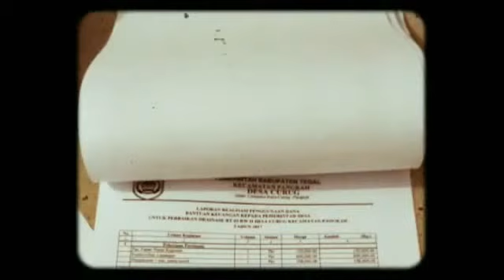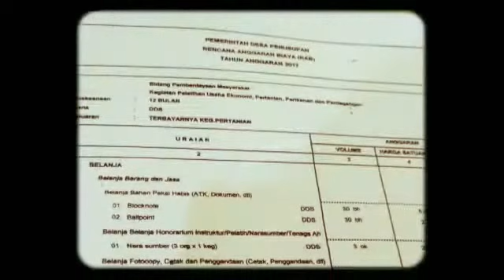VIDEO SANGAT LUCU PENDAMPING DESA BIKIN NGAKAK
pendamping desa
tendangan malaikat
siswa sma
balasan Surat cinta
drama surat cinta buat boy
go to bali
wisata pantai pandawa bali
wisata pantai kuta Bali
wisata pantai tanjung benoa
wisata pantai sanur Bali
wisata pantai tanah lot Bali
wisata Pantai Nusa Dua Bali
panta pandawa
pantai kuta
goa jatijajar
pantai tanah lot
pantai sanur
pantai kembaran
pantai pai
pantai ayah
pasar joger bali
pasar seni sukowati
pasar kurnia jati
pasar dewata
pasar tradisional bali
pantai teluk penyu
pantai nusakambangan
pantai pasir putih
Pantai Nusa Dua Bali
Pantai Jimbaran bali
Pantai Karma Kandara
Pantai Virgin Karangasem Bali
pantai parang tritis
pantai karang bolong
pantai indah keren
pantai keren habis
surat cinta starla
drama Ande - ande lumut
lumut ande - ande
cerita unik bikin baper
drama sangkuriang
sangkurian drama
drama bahasa inggris bikin nangis
drama terlucu di dunia
drama terkeren di dunia
dunia drama
dunia bahasa inggris
inggris bahasa internasioanl
drama frozen
tendangan malaikat
siswa sma
balasan Surat cinta
go to bali
panta pandawa
pantai kuta
goa jatijajar
pantai tanah lot
pantai sanur
pantai kembaran
pantai pai
pantai ayah
pasar joger bali
pasar seni sukowati
pasar kurnia jati
pasar dewata
pasar tradisional bali
pantai teluk penyu
pantai nusakambangan
pantai pasir putih
Pantai Jimbaran bali
Pantai Karma Kandara
pantai parang tritis
pantai karang bolong
pantai indah keren
pantai keren habis
surat cinta starla
lumut ande - ande
drama sangkuriang
sangkurian drama
dunia drama
dunia bahasa inggris
inggris bahasa internasioanl
drama frozen
drama bikin baper
baper tau
Sepatu Cinderela
putri yang terbuang
cerita putri yang tertukar
surat cinta starla keren habis
surat cinta starla
lumut ande - ande
drama sangkuriang
sangkurian drama
dunia drama
dunia bahasa inggris
inggris bahasa internasioanl
drama frozen
drama bikin baper
baper tau
Sepatu Cinderela
putri yang terbuang
FILM G30 S/PKI
drama bikin baper
baper tau
Sepatu Cinderela
putri yang terbuang
surat cinta starla
lumut ande - ande
drama sangkuriang
sangkurian drama
dunia drama
dunia bahasa inggris
inggris bahasa internasioanl
drama frozen
drama bikin baper
baper tau
Sepatu Cinderela
putri yang terbuang
FILM G30 S/PKI